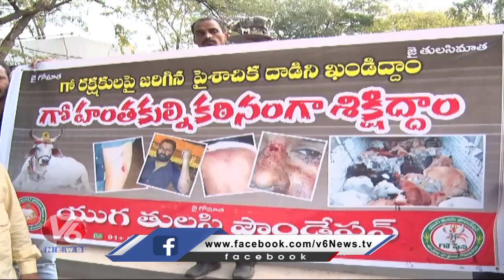గో రక్షకులపై అక్రమ రవాణాదారుల దాడి | Kethepalli | V6 News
జీలుగ వనం పెంచుతా..